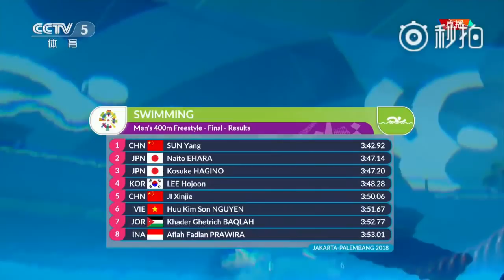【SUN YANG】2018 Asian Games Men's 400m Freestyle Final + Interview [ENG SUB starting at 6:31]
English Sub for interview only starts at 6:31